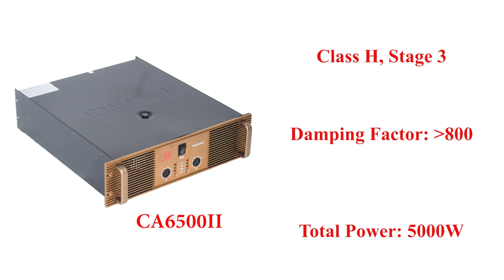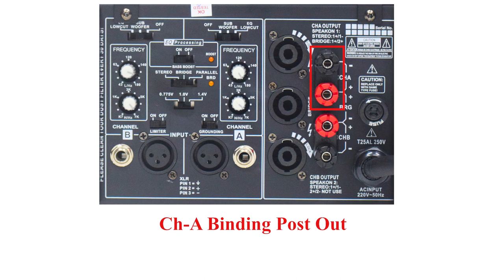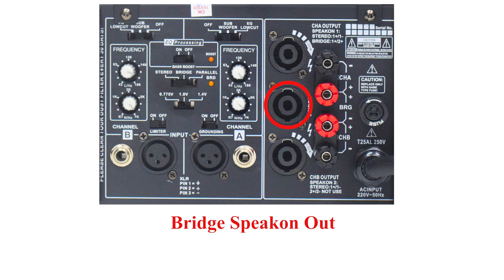AERONS CA6500II AMPLIFIER (In Hindi)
AERONS CA6500II AMPLIFIER

Technical Data
RMS Output Power (Per Channel,8Ω) 1500W
RMS Output Power (Per Channel,4Ω) 2000W
RMS Output Power (Per Channel,2Ω) 2500W
Rated Power (Bridge 8Ω) 4000W
Rated Power (Bridge 4Ω) 5000W
Input Sensitivity 0.775V/1V/1.4V
S/N Ratio(A Weight) 90dB
Frequency Response(+0/-0.25dB) 20Hz to 20kHz
Class H Stage 3
Damping Factor: Greater than 800:1
THD: 0.05%
Input Connectors 2 XLR/CK6.35
Input Impedance 20KΩ Balanced,10KΩ Unbalanced
Output Connector Speakon+Binding Post
Cooling 2×Fan airflow from back to front
Power Supply: 230V AC/50HZ
Dimension WxDxH(mm): 525×483×133
Net Weight(1 piece/pack): 47.5kgs
Gross Weight 48.5kgs

NEW DELHI-110028
INDIA